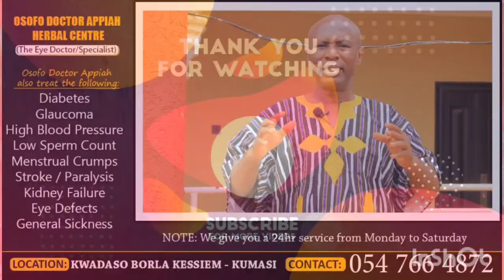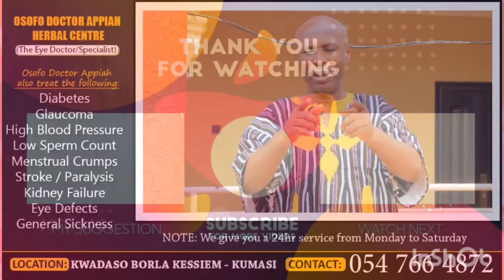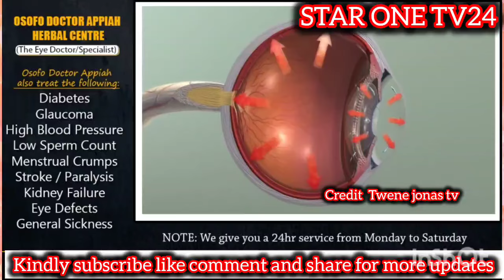😭EEEI CHARMAN WONTUMI!! JESUS ASEM ABA OH OH OH GOD BUT WHY AM EVEN IN TEARS WHAT IS HAPPENING